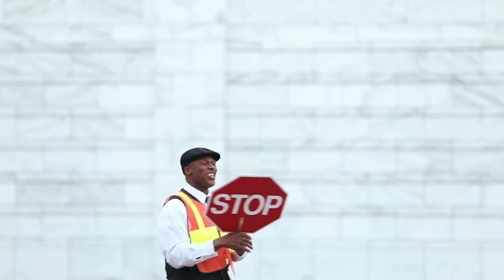A Masterpiece Revealed | Chapter 2: The Project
Conservation involves extensive scholarly research and technical analysis by the curators, conservationists and scientists at the DIA. Watch their discoveries unfold and join a group of Oakland University students witnessing it up close and personal during the conservation process.